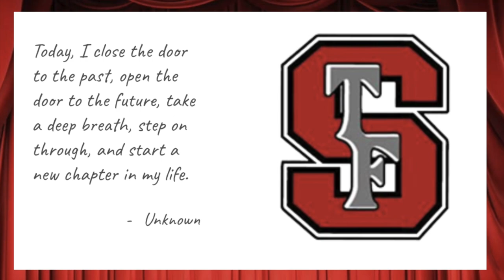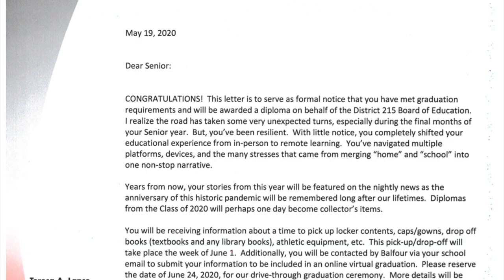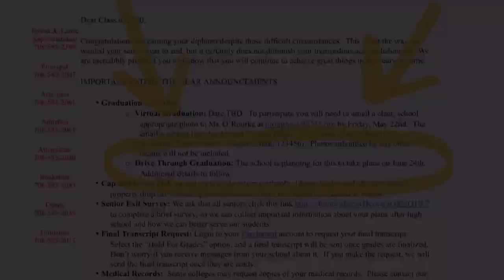Graduation Announcement - TF South School Counselors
TF South Graduate Announcement with congratulatory remarks from Superintendent Dr. Lance, Principal Gourley, and TFS School Counseling Staff.